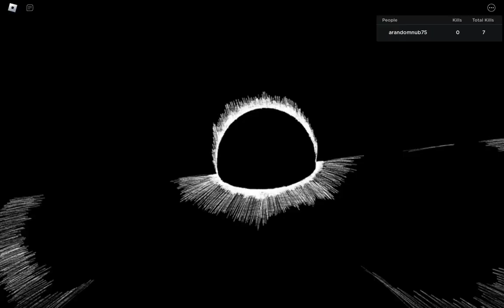cool thing video watdh this plz i ned views